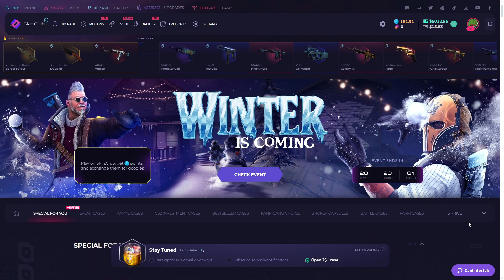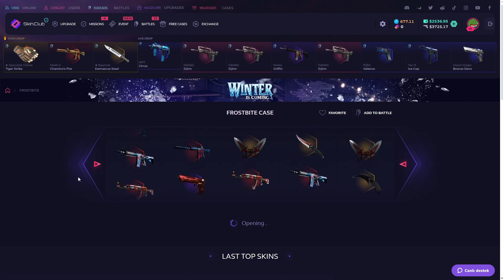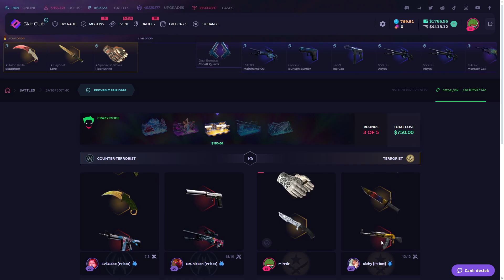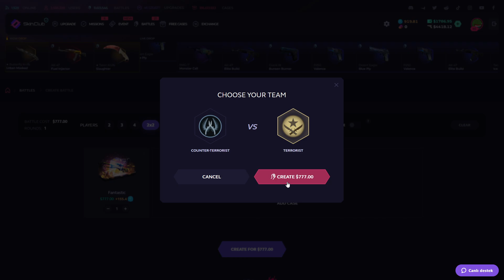SKINCLUB %20 PROMOCODE DON'T MISS THAT! Skinclub Promo Code 2023